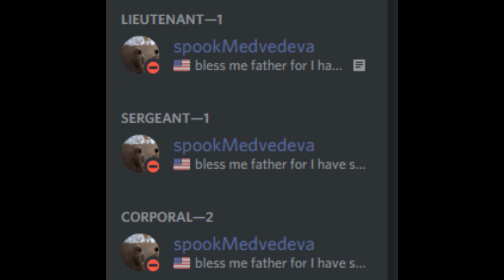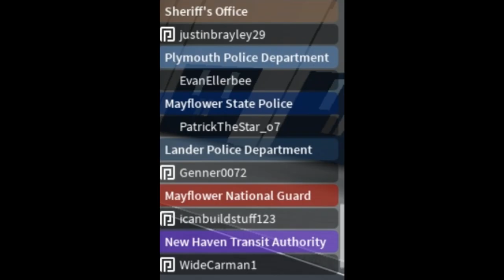Mayflower Trailer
note that i needed some music to put over this boring video and this was the perfect thing to use so thats why there is copy and pasted music like 5 times xdxdxd

Mayflower Challenge. This is also a part of the series of Mayflower's Greatest Memes. Please check out the playlist and see the other hit videos.